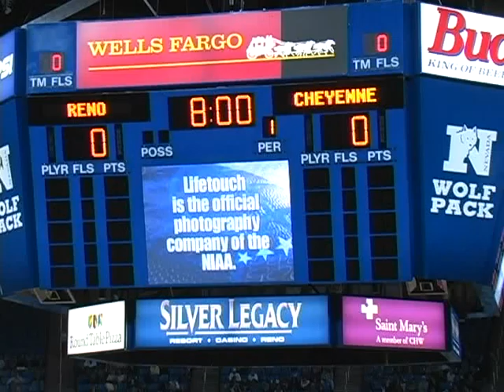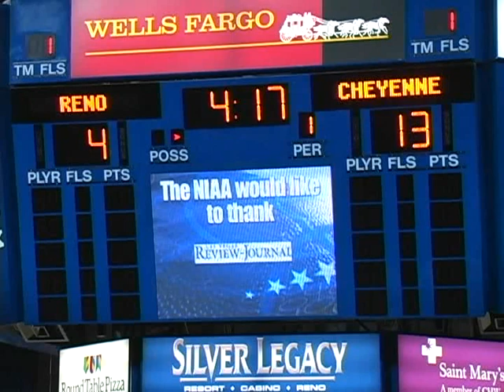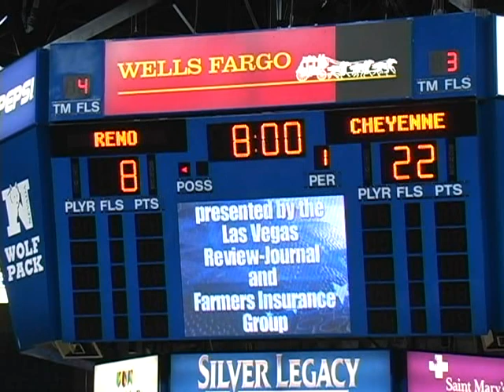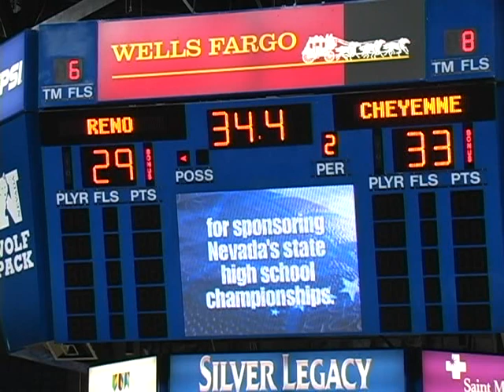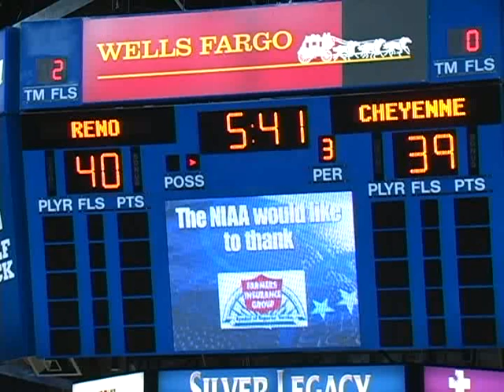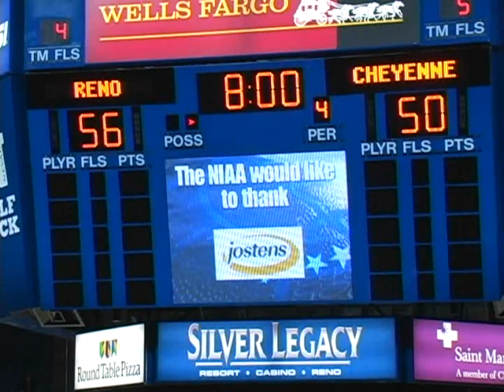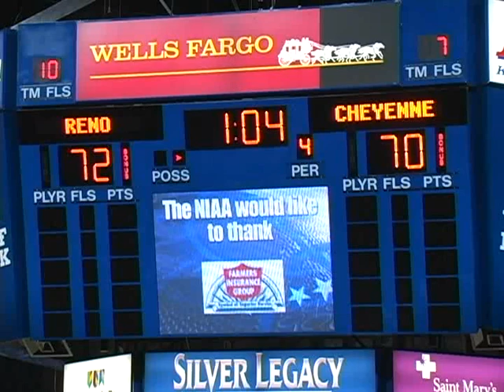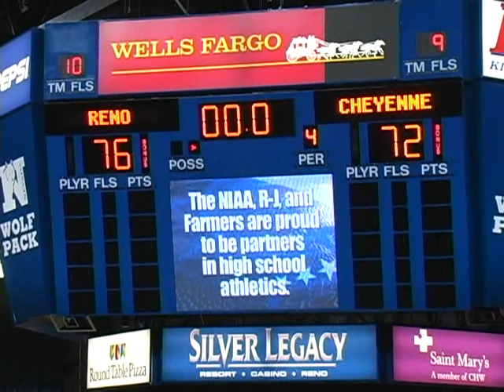Cheyenne vs Reno, State Basketball Championship, Nevada 2-22-2008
Cheyenne H S vs Reno Nevada, 2008 Nevada State Basketball Championship February 22, 2008 at Reno, Nevada.
Special Thanks to Coach Teral Fair.